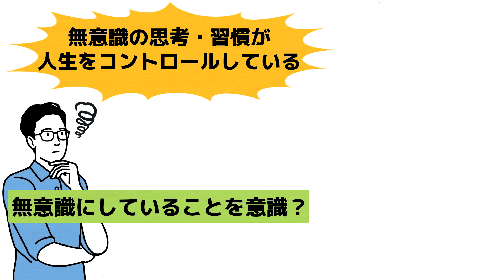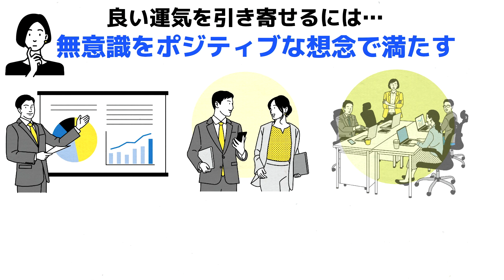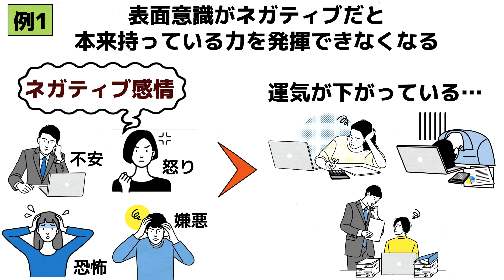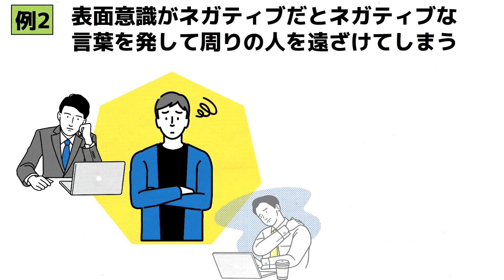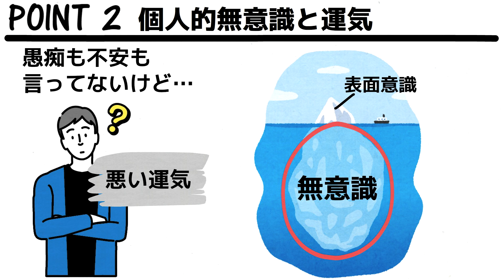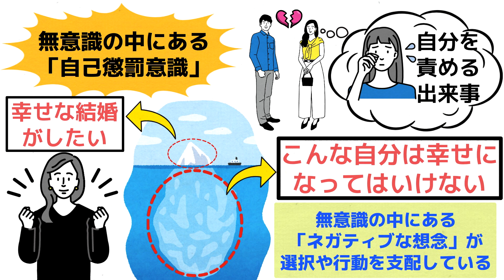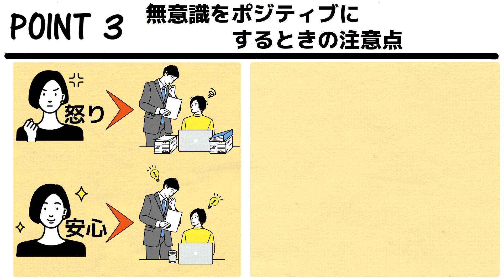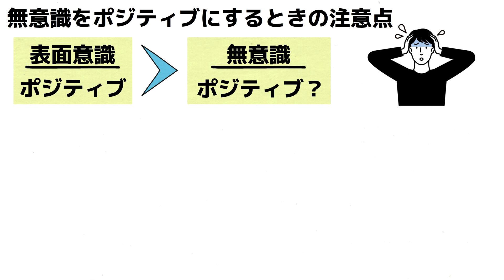【田坂広志】あなたの運気を左右している無意識の世界【運気を磨く】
田坂広志著『運気を磨く』

無意識の思考や習慣が、あなたの人生をコントロールしています。

あなたが普段何気なく使っている言葉、知らないうちにしている習慣、心の中で無意識にしている思考。

あなたが知らない世界があなた自身の中にあって、その世界に共鳴するものが現実に引き寄せられている。という少しあやしい話を、田坂広志さんの『運気を磨く』を参考に理論的に学び、「良い運気を引き寄せる方法」について理解できる動画です！